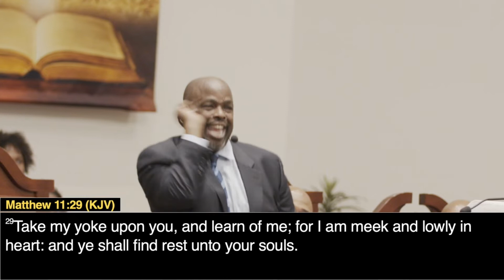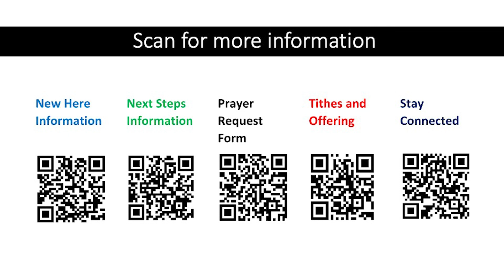"The Beatitudes" (Sermon 2) 11.20.22